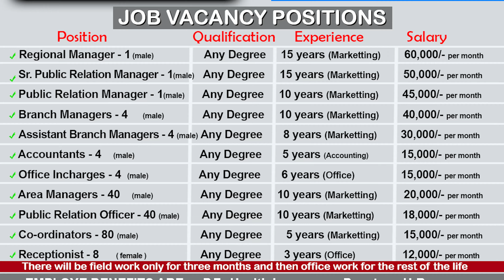urgently required/ immediate employment/ spot employment/Private jobs/jobs/employment/placements/job